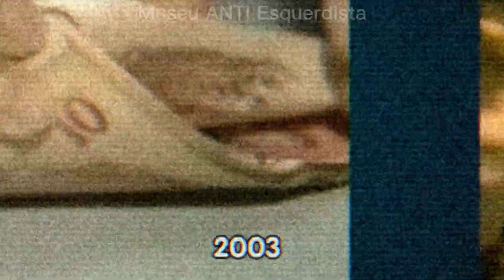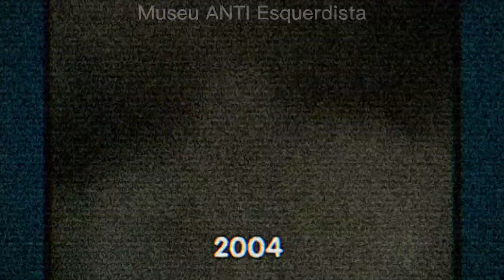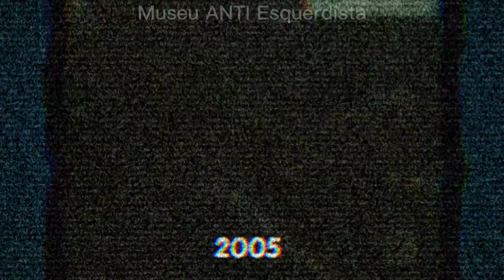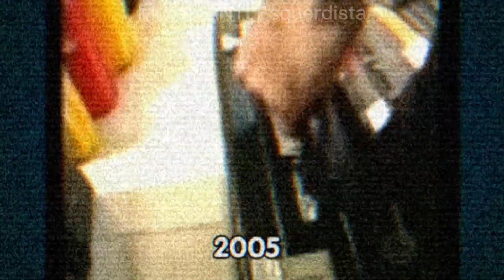Retrospectiva Governo Lula e PT ⚠️ 2003 a 2006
📚 TOP 10 LIVROS SOBRE POLÍTICA

📒 A Revolução dos Bichos + Brinde - George Orwell

📘 A construção da maldade - Roberto Motta

📗 Fake Brazil - Guilherme Fiuza

📙 Estética da Estupidez - Tiago Pavinatto

📕 Passaporte 2030 - Guilherme Fiuza

📒 Pensadores da liberdade - Rodrigo Constantino

📘 O mínimo sobre Bigodagem - Rasta

📗 Desculpe-Me Socialista - Lawrence W. Reed

📕 A lei: por que a esquerda não funciona - Frederic Bastiat

📒 Guerra cultural - Stephen R. C. Hicks

📘 Guia Politicamente Incorreto da História do Brasil - Leandro Narloch

Um operário que permaneceu dois mandatos à frente do governo do país. Esse fato inédito marca um período da história do Brasil como nunca se tinha visto antes.

Alavancado pelo momento econômico mundial que, apesar da crise, impulsionou as economias emergentes, a Era Lula termina com a posse de sua sucessora política e com um índice recorde de aprovação de seu governo: 83,4%.

Mesmo que para os especialistas e a oposição, as conquistas do governo pudessem ser muito maiores, Lula passa para a história como um fenômeno de carisma e de popularidade.

Em oito anos, mais altos do que baixos no caminho de Lula: da posse em 2002, depois de perder três vezes na eleição para presidente, Lula passou pela crise política do mensalão em 2005 e pelo apagão aéreo em 2006, mas mesmo assim se reelegeu no mesmo ano.

Hoje somos o futuro daquela época, pouca coisa mudou nos anos de governo PT e o Brasil não era essa maravilha como eles falam que parecia ser, não.

Na verdade, o maio esquema de corrupção da história da humanidade é brasileira e foi construída pelo PT e seus cupinxas.